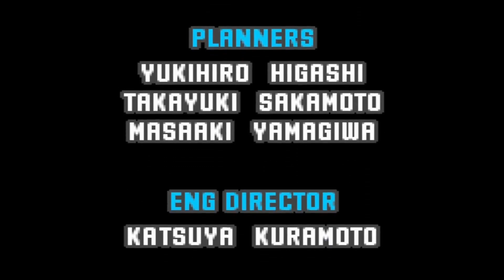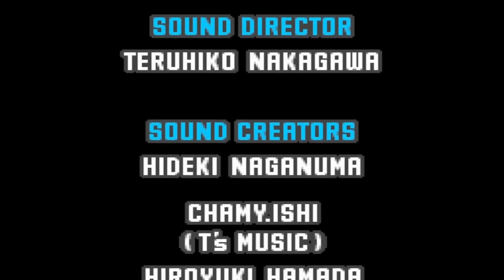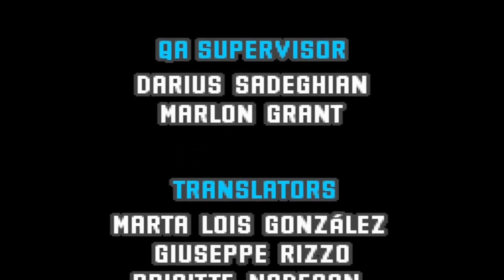Sonic Rush DS: Extra Zone Exception Finale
After defeating and collecting Seven Chaos and Sol Emeralds from Eggman and Eggman Nega. An extra zone appeared out of nowhere what lies between Sonic and Blaze as they team up to battle that would jeopardize the dimensions of two worlds.

Developers: Dimps, Sonic Team
Platform: Nintendo DS
Genre: Platform game
Player: Single/Multiplayer